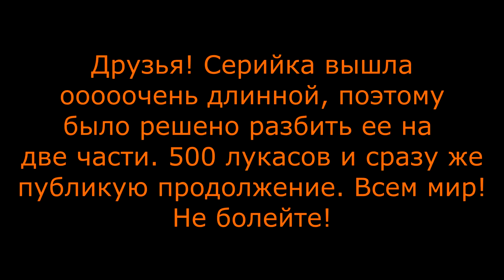[РП] КАК ПРОСРАТЬ КОНТРАКТ? - ЗОЛОТОЙ КОЛОС FARMING SIMULATOR ПРОХОЖДЕНИЕ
Конфигурация моего ПК:

32GB RAM